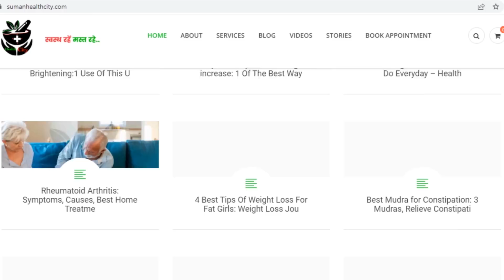टाइट ड्रेस में फिट होना है! तुरंत घटाएँ लटकती तोंद | Instant Fat Loss | Motapa Kaise Kam Karen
Want to know how to instantly lose fat and get rid of your stubborn belly fat? Would you like to wear all tight fitting dress? This Video is for instant fat loss and how to reduce your motapa! From dieting tips, exercise routines, and more, discover the secrets of losing weight quickly.

Best Options to lose Belly Fat and make Slim Waist & Body without Exercises

1. Lose Belly Fat in 7 Days | No Exercises | पेट घटायें 7 दिन में बिना एक्सरसाइज़

Best Options to lose Belly Fat and make Slim Waist & Body with Exercises

1. Lose Belly Fat in 7 Days | Only 2 Exercises | पेट का सारा फ़ैट निचोड़ देंगी केवल 2 एक्सरसाइज़

2. Lose Belly Fat in 7 Days | Lower Belly Exercises | सिर्फ़ पेट का फ़ैट निचोडेगी ये एक्सरसाइज़

3. Lose Belly Fat | Lose 1 inch in 3 Days | 3 दिन में 1 इंच पेट घटाया

4. LOSE BELLY FAT + HIP FAT + THIGH FAT + LEG FAT | पेट, कूल्हे, जाँघ, टाँग की चर्बी | ONLY 1 EXERCISE

6. Lose Hip Fat, Thigh Fat - 7 days | कूल्हे और जाँघ की चर्बी घटायें 7 दिन में

7. Full Body Workout | 5 Min. Wall Exercises | पूरी बॉडी का फ़ैट निचोड़ देगी ये दीवार एक्सरसाइज़

8. Lose Belly, Hip & Thigh Fat | लेटे लेटे फ़ोन देखते हुए घटायें - पेट, कूल्हे और जाँघ का फ़ैट

9. LOSE BELLY FAT IN 7 DAYS | 2 STEPS ONLY | पेट घटाने का सबसे आसान तरीक़ा

10. 7 Days Challenge - Lose Fat | Only 3 Exercises | पेट के साथ पूरे शरीर की चर्बी निकाल देगी

Best, Simple & Effective Diet Plans

Lose upto 8 kg in 1 Week - Weight loss Diet Plan | 7 Day Diet Plan 😊 |  HealthCity

How to lose weight fast I 2 Kg in 1 Day I Diet Plan to Lose Weight Fast I Weight Loss Diet

मोटापा जल्दी कम करें | Full Day Diet Plan | Xtream Fat Loss | पूरे दिन का डाइट प्लान | MOTAPA

Suman Chauhan.